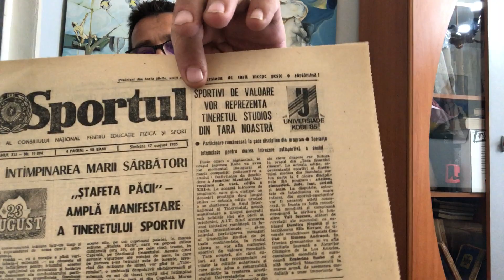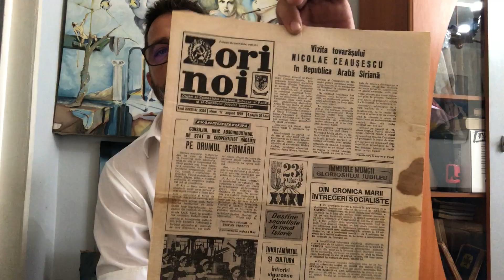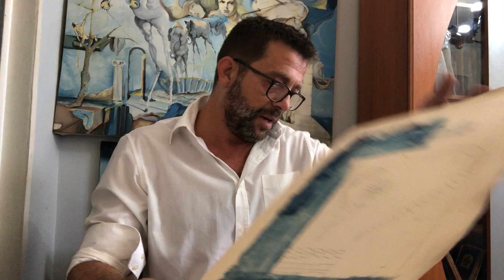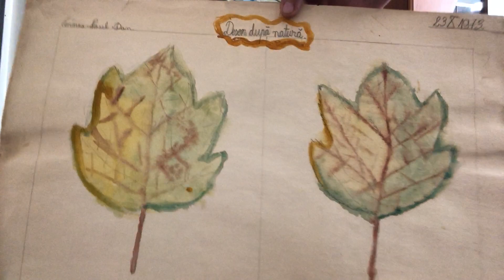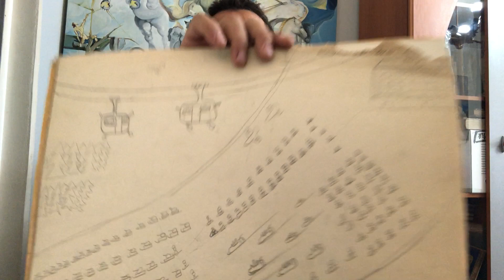Instagramul unui pionier din anii 70 - Istoria Propagandei 17 august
Ce să (mai) faci dacă-ți place acest podcast:
- Până pe 30 august 2022, du-te să vezi expoziția Muzeul Brandurilor Ploiești, pe pasajul pietonal dintre Muzeul Județean de Istorie și Teatrul Toma Caragiu. Fă-ți o fotografie având în fundal expoziția, trimite-o la și poți câștiga un voucher de cumpărături de 1.000 de lei pe kolectionarul.ro